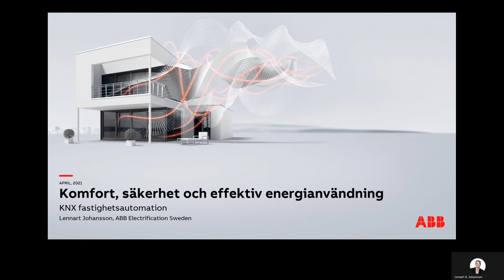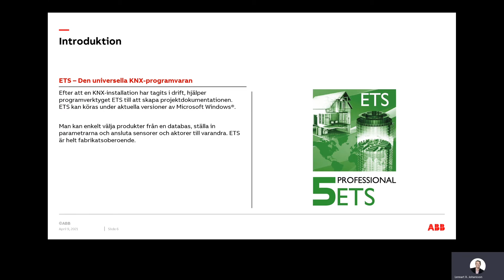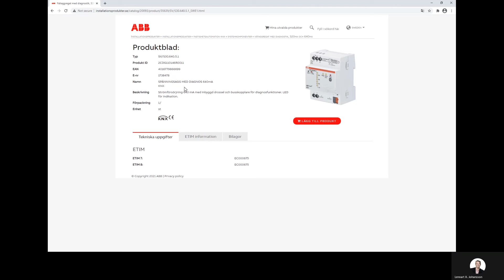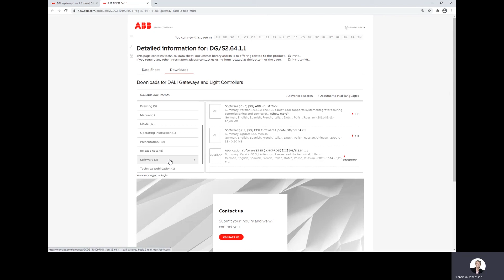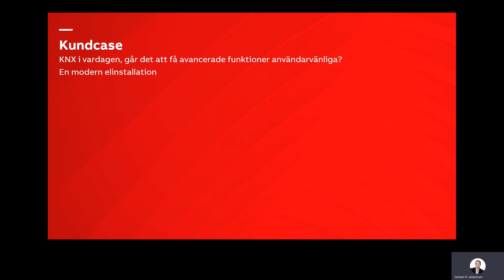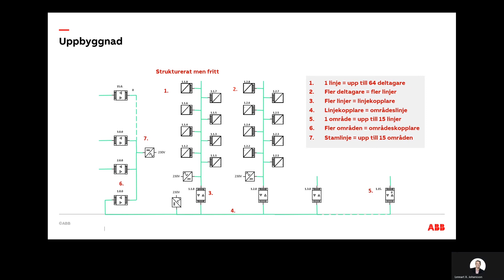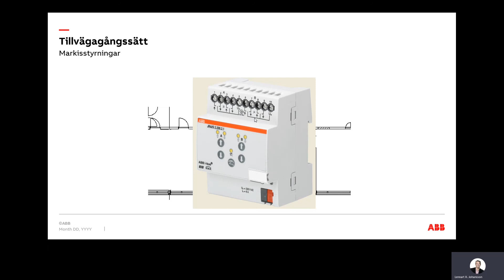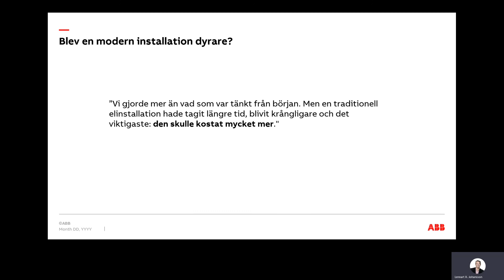KNX fastighetsautomation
Introduktion till KNX, de vanligaste applikationerna, ABB:s erbjudande och exempel från en skola.

Föredragshållare: Lennart Johansson, ABB